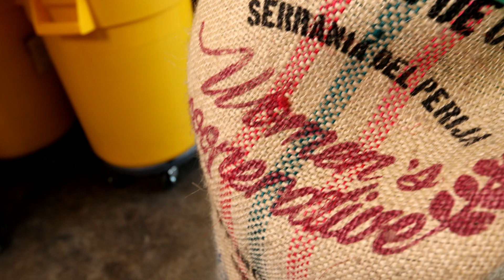Craft Coffee Roasting Family! Woman Minority Owned Business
Women Minority Owned Craft Coffee Roaster Business Founder Amy shares her family history in coffee roasting.  Could it be a genetic thing?  We think so!
Amy created Sir Owlverick’s so you can sit back, take a sip, and truly enjoy a delicious cup of classic coffee. We pay attention to details like heat and temperature batch by batch to unlock the flavors and aromas Sir Owlverick’s is now famous for. Discover our lifetime passion of bringing you the perfect cup!

Director of Photography: Matt Gush
Produced by Team Owlverick's (Amy Tang, Lillard Anthony Wong, Andie Sanfillipo)
Edit and Music by Lillard Anthony Wong

Transcript-
My name is Amy Tang and I'm a third-generation coffee roaster and the founder of Sir Owlverick's. I've been around coffee roasting my entire life. My grandpa was researching and learning eastern medicines and he was traveling to Vietnam to find herbs.  and he found coffee and he fell in love with coffee, so he started roasting. My father started roasting when he was 17. So when our family moved to the United States, my dad brought his skills with him and started his own coffee roasting shop here in Anaheim, CA. My grandfather and my father always told me that if you want to do something
give it 100% otherwise don't do it at all. We don't take shortcuts. From every single cup that you drink, the taste to the design, everything we put a lot of time and thought into the process. Go get 'em!